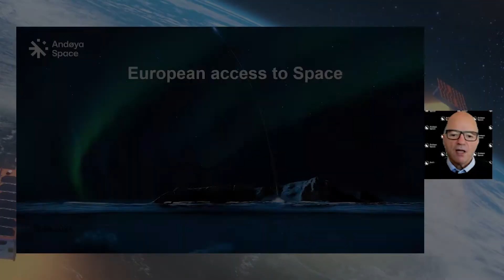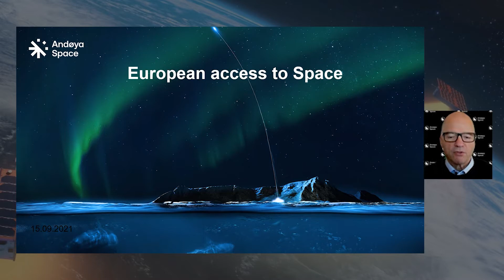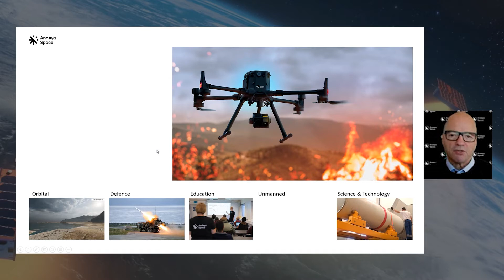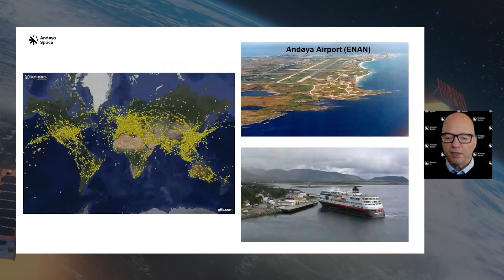Astrocast Investor Webinar: Space has no limit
New Space has opened possibilities of connecting the world like never before. 🛰️

Following Astrocast's successful listing on the Euronext Growth market in Oslo on August 25th, Astrocast organised together with Finsavisen an investor webinar on September 22 titled “Space has no limit”.

Listen to Fabien Jordan, Astrocast CEO, Odd Roger Enoksen, Andøya Space CEO, Jan Eyvin Wang, Wilhelmsen group director, and Kjell Karlsen, Astrocast CFO, to discover the endless possibilities that space has to offer.

Find out more about Astrocast and why investing in satellite IoT